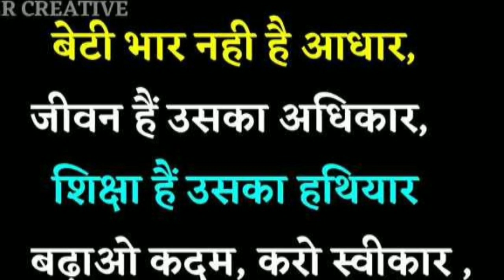Happy Daughter's Day 🎉👏 Neeta Creation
Proud to be A Daughter ❤️❣️